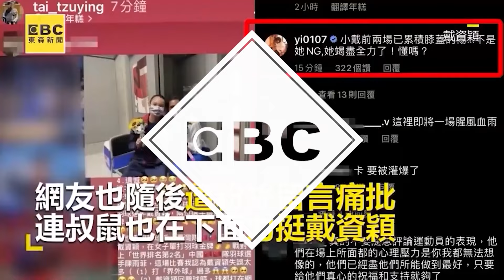【2024巴黎奧運】跆拳道手羅嘉翎16強因傷戰敗爆哭！爸哽咽吐心聲：半年來沒休息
照片來源：中華奧會

【2024巴黎奧運】羅嘉翎負傷拚戰無緣8強 賽後暴哭跛腳離場
【2024巴黎奧運】「舉重女神」郭婞淳今出賽 教練信心足：奪牌沒問題
【2024巴黎奧運】陳念琴三征奧運終於奪銅！親吻擂台：很享受比賽
【2024巴黎奧運】最新》國民女友羅嘉翎PO文「怕大家忘記我」 88倒數出戰
【2024巴黎奧運】最後一批中華好手出發！郭婞淳羅嘉翎領軍力拚金牌
「國民女友」負傷戰巴黎 積極治療盼再創奧運佳績